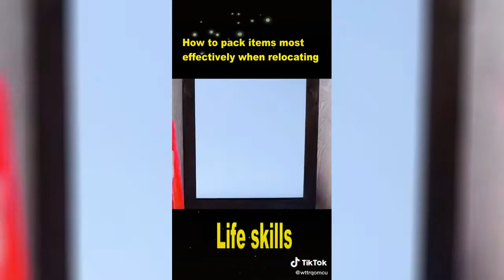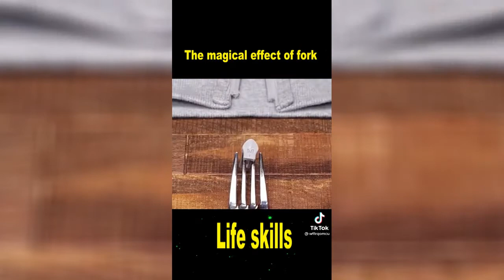LIFEHACK, TIPS AND TRICKS, tiktok, śmieszne filmiki, 2021, hd, kompilacja